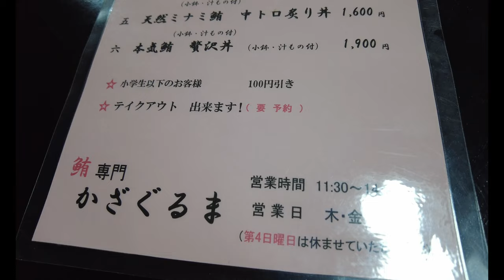【広島食べ歩き】ミチール村長からのタレコミ情報でマグロ丼 かざぐるま